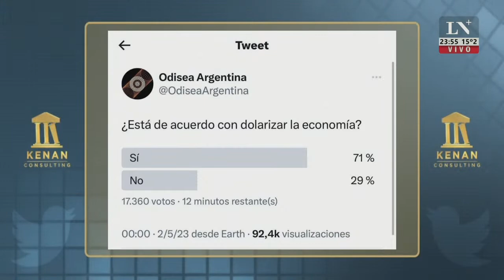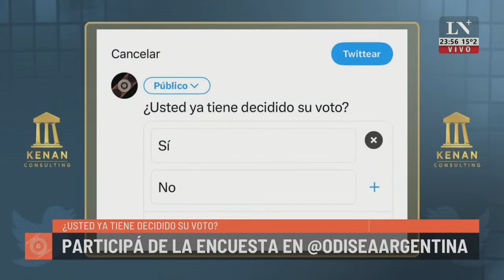Momento Whisky en Odisea Argentina (09/05/2023)